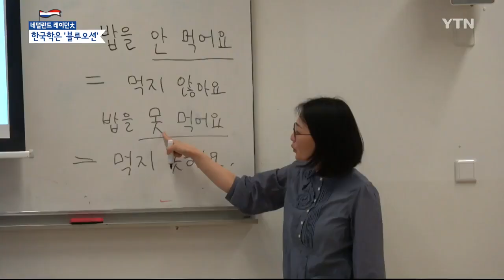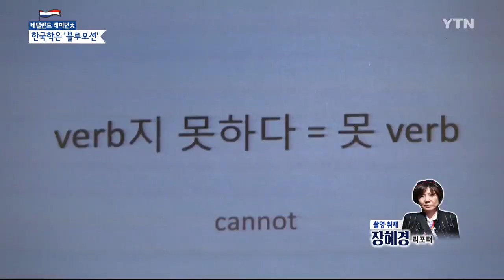한국학 인기 급상승…네덜란드의 한국학과 / YTN KOREAN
[앵커]
네덜란드 명문 대학교인 레이던대학교는 네덜란드에서 유일하게 한국학과가 있는 곳입니다.

이 한국학과의 인기가 급상승하면서 중국학과의 인기를 추월할 정도입니다.

한국을 공부하는 네덜란드 청년들을 장혜경 리포터가 만나봤습니다.

[기자]
대성당을 연상시키는 고풍스러운 캠퍼스.

네덜란드에서 가장 오래된 레이던대학교입니다.

5백 년 가까운 역사를 간직하고 있습니다.

레이던대학교에는 네덜란드에서 유일하게  한국학과가 있습니다.

[스벤 베노이 / 레이던대학교 한국학과 1학년 : 저는 스벤 베노이입니다. 저는 한국 문화가 좋아서 한국어를 공부하고 있어요.]

[아손 판 프로이옌 / 레이던대학교 한국학과 1학년 : 저는 역사를 공부해요. 그래서 저는 한국 역사에 관심이 있습니다. 그래서 한국 역사를 열심히 배우고 싶어요.]

레이던대학교에 한국학과가 생긴 건 29년 전입니다.

다른 아시아 학과에 비해 늦게 설립된 편이지만 4년 전부터 입학생이 급증하기 시작해 올해 학부생은 130명에 이릅니다.

한국학과를 나와 한국 정부기관이나 기업 등에 취직한 학생들도 늘고 있습니다.

[남애리 / 레이던대학교 한국학과 교수 : 한국 역사에 관심이 있다거나 북한 문제에 관심이 있다거나 한국의 발전된 경제 상황 때문에 한국학과를 졸업한 다음에 한국 관련 기업에서 근무할 수 있지 않을까는 희망으로 오는 학생들이 많이 있습니다.]

캠퍼스 내 한국어 회화 동아리도 생겼습니다.

매주 한국학과 학생들과 한국 유학생들이 모여 서로의 생각과 문화를 한국어로 교류합니다.

[김지민 / 레이던대학교 교환학생 : (윷놀이는) 외국 친구들이랑 처음 함께 해봤는데 한국에서 친구들이랑 했던 것처럼 똑같이 잘 통하고, 재밌고, 친구들도 (윷놀이) 규칙을 잘 이해하고 반응도 잘 해줘서 너무 재밌었어요.]

국제 사회 한국의 위상이 강화된 데다 한류 문화가 퍼지기 시작하면서 한국학이 네덜란드 청년들에게 블루오션으로 떠오르고 있습니다.

네덜란드 레이던에서 YTN 월드 장혜경입니다.